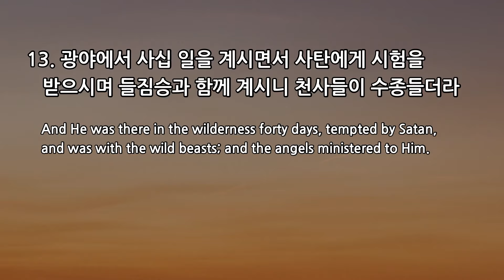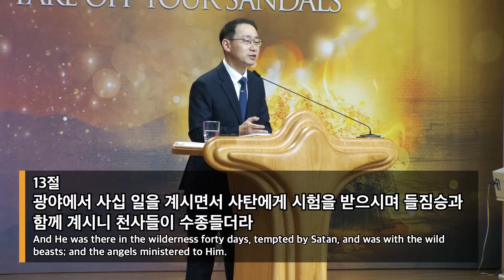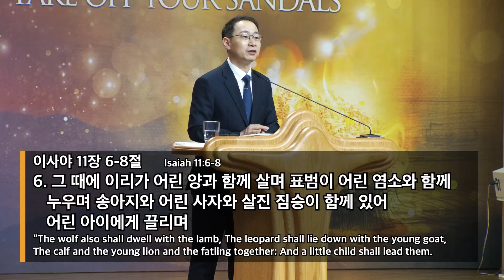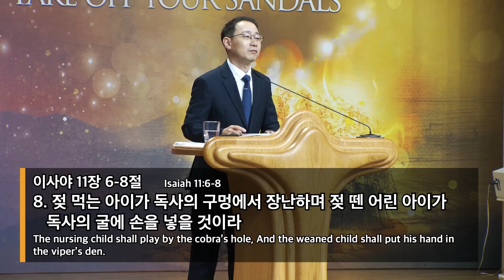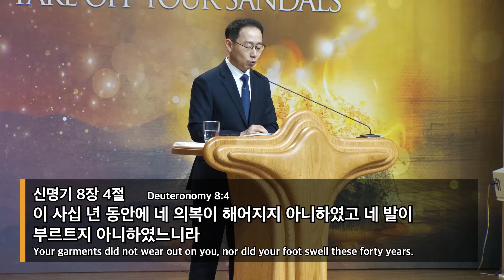2024년 8월 11일 주일예배말씀(손인규 목사) / 마가복음 1:12~13 / 시험을 받으신 예수님